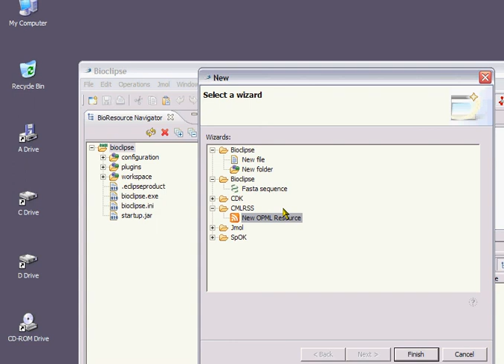Creating OPML in Bioclipse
Short video only screencast tutorial for creating an OPML file in Bioclipse.